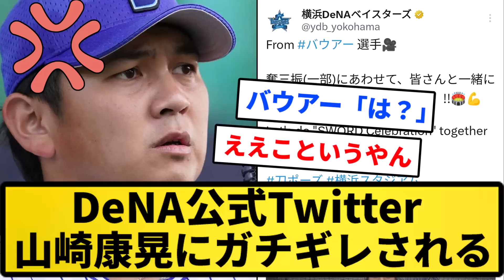【悲報】DeNA公式Twitter、山崎康晃にガチギレされるwwwww【反応集】【プロ野球反応集】【2chスレ】【1分動画】【5chスレ】